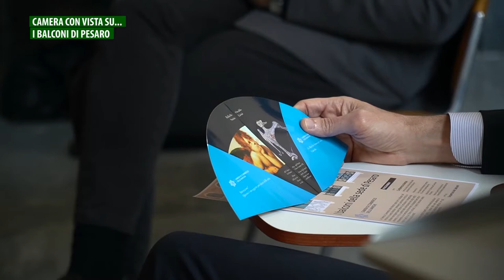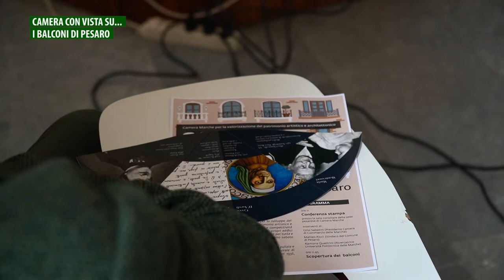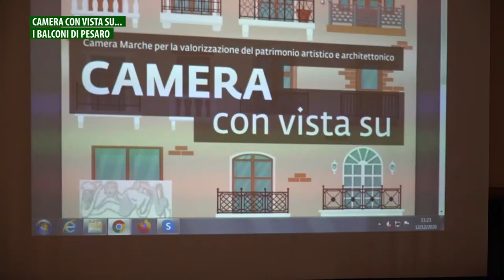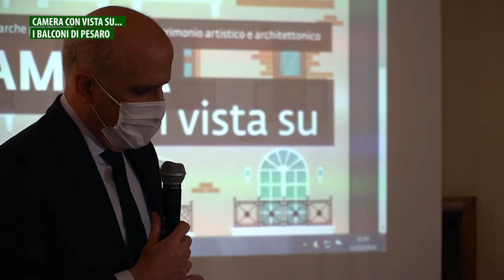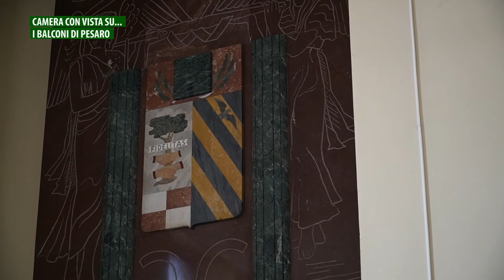Camera con Vista su...i balconi di Pesaro